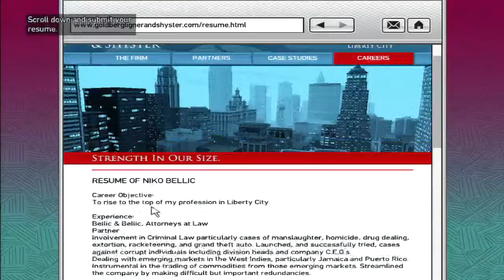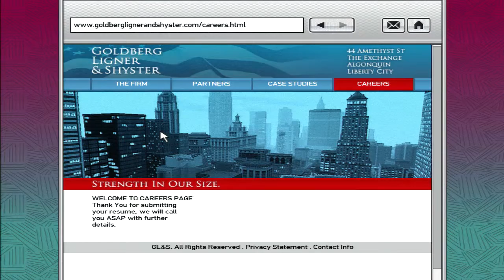GTA IV - Mission 50 - Final Interview... ( Part 1 of 2 )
Life is like a bowl of fruit... slowly rotting in a hot kitchen...